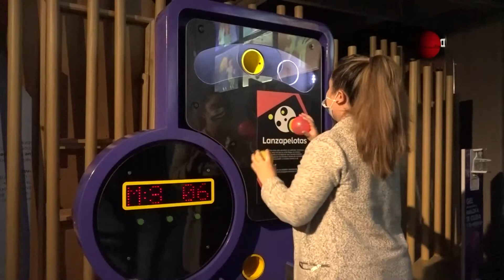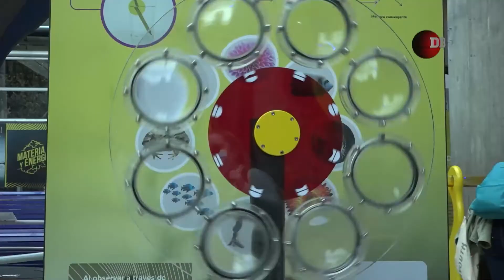Maloka, el museo que te lleva a un viaje por los estados físicos de la materia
Expe­ri­men­tar las fuer­zas y ener­gías que man­tie­nen uni­do nues­tro es­pa­cio, des­ve­la los mis­te­rios del tra­yec­to en la Sala Ex­pe­ri­men­tal Ma­te­ria y Ener­gía de Ma­lo­ka. Ahí se vive el co­no­ci­mien­to de la crea­ción, el mun­do que flu­ye des­de nues­tro in­te­rior y las ma­ni­fes­ta­cio­nes del uni­ver­so.